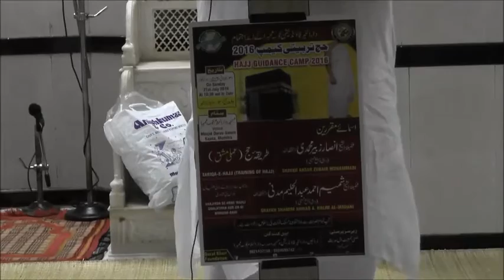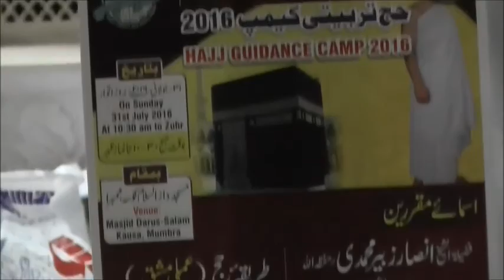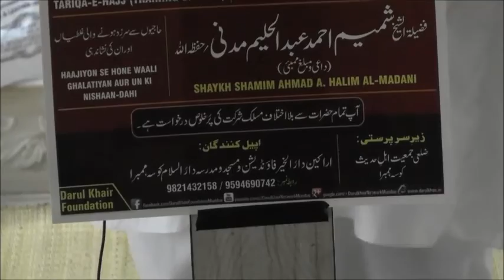Hajj Guidance Training By Ansar Zubair Muhammadi Hafizahullah